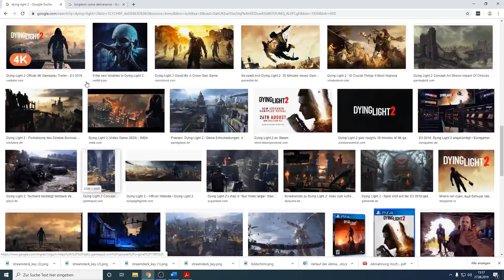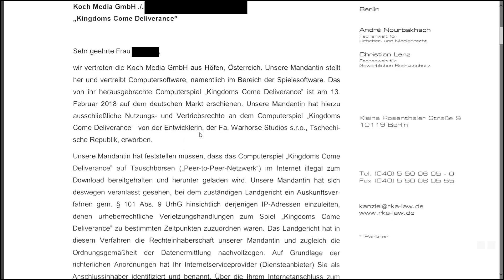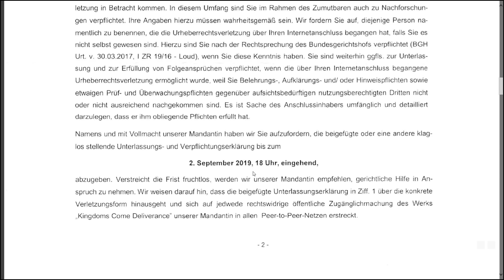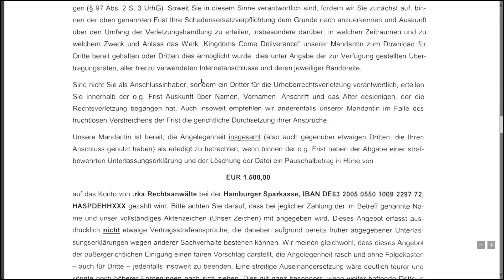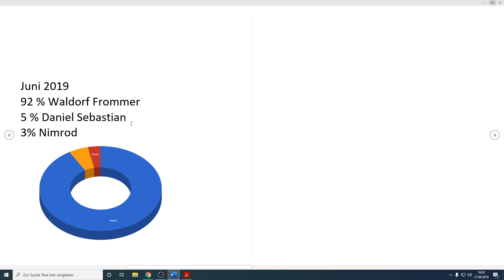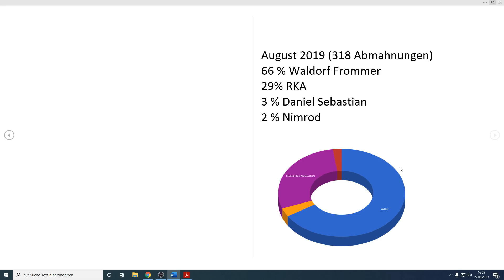Abmahnwelle: RKA verfolgt Dying Light P2P Tausch!| Rechtsanwalt Christian Solmecke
Hinweis: Im Video sage ich, dass der Tausch von Dying Light 2 abgemahnt wird. Das Spiel kommt allerdings erst im nächsten Jahr :) Abgemahnt wird Dying Light und Kingdom Come Deliverance (nur P2P Tausch), sorry.

In der Vergangenheit ist das Wort Abmahnwelle inflatorisch benutzt worden. Doch wenn man als Anwalt in drei Tagen nahezu 300 Abmahnungen zur Bearbeitung erhalten hat, dann darf man dieses Wort wohl in den Mund nehmen. Seit dem Wochenende trifft es tausende Tauschbörsennutzer, die die Spiele Dying Light oder Kingdom Come Deliverance über P2P Software getauscht haben. Und auch die Rechtsanwälte Waldorf Frommer mahnen verstärkt ab - unter anderm all diejenigen, die sich den Film Pikachu heruntergeladen haben. In diesem ersten Video nach der Sommerpause erkläre ich euch, was man bei solchen P2P Abmahnungen machen kann und warum Streitwerte in Höhe von 20.000 Euro völlig überzogen sind.